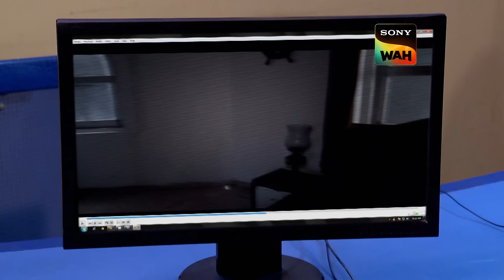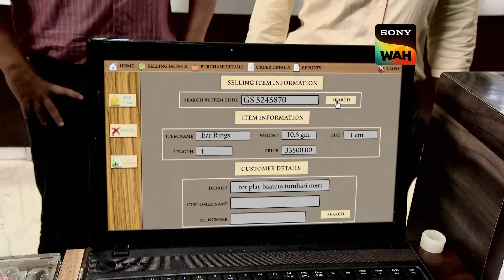Antique कुंडल ओर Documentary Case का ताल्लुक ढूँढ रहे हैं ACP | CID | सी.आई.डी | 17 Feb 2024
CID faces a perplexing case when a group of friends exploring an old haunted mansion discovers one of their own, Kunal, lifeless in a locked room. The investigation uncovers that Kunal was given a rare poison that enters the body through a break in the skin, yet there are no visible wounds indicating injection.